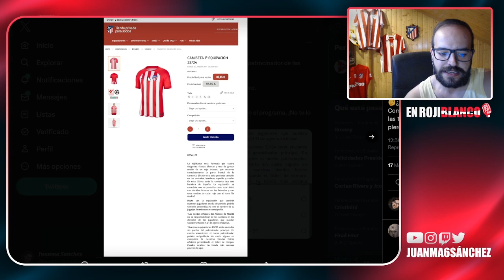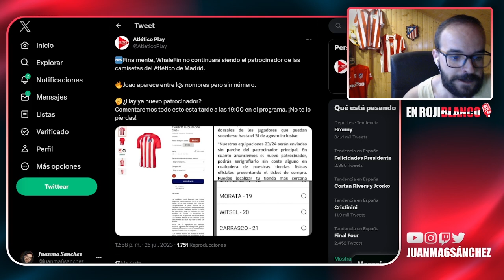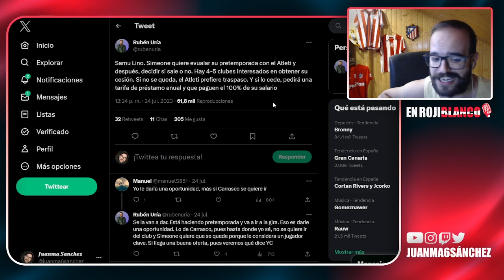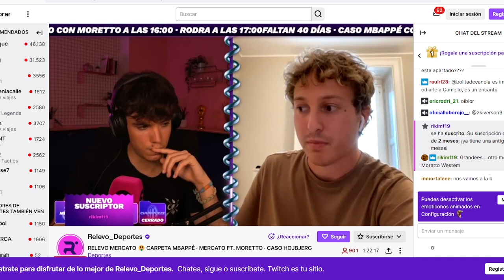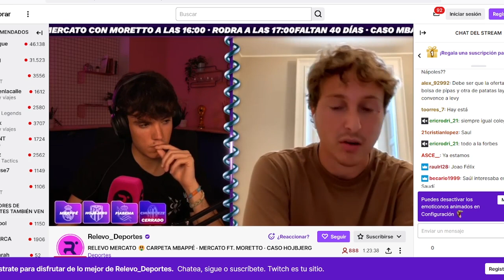¡LO DE SIEMPRE! HOJBJERG(ACUERDO TOTAL) NO VENDRÁ SI NO HAY SALIDAS.../NOS QUEDAMOS SIN PATROCINADOR